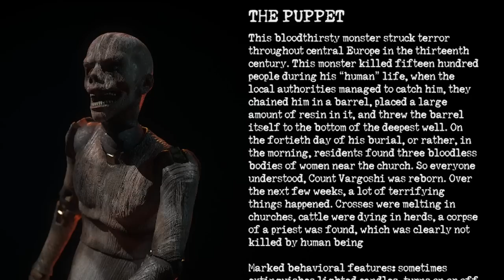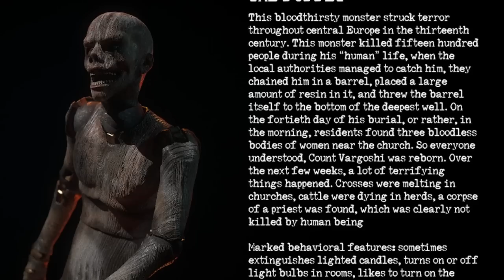I let Jesus take the wheel and this happened